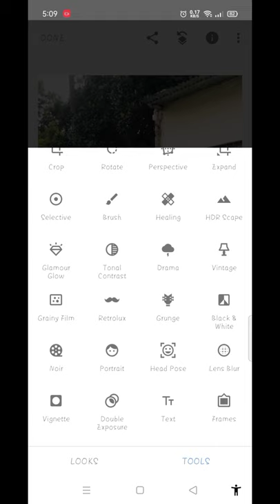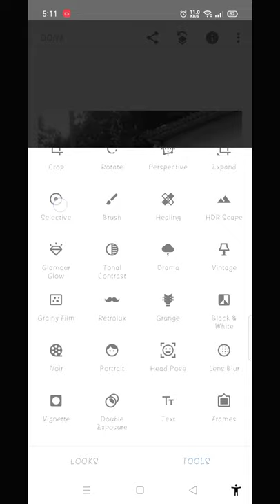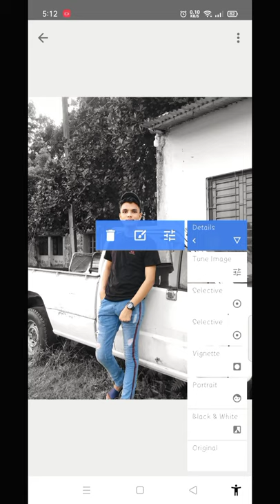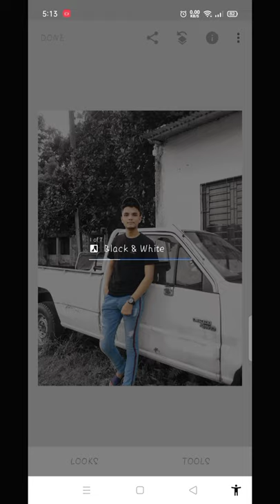Snapseed Black and White Edit Tutorial | Snapseed Dark Edit | Photo edit 2021 | simple Edit